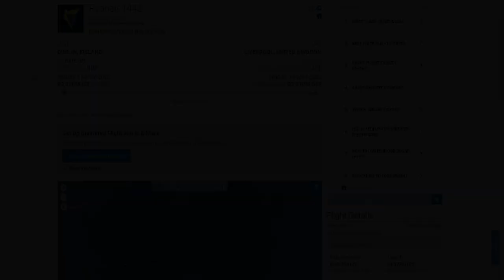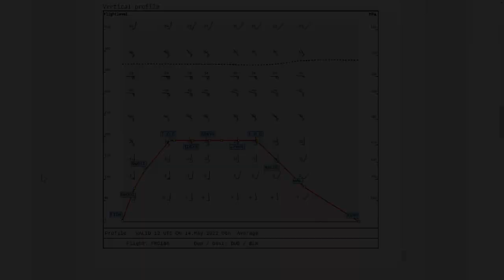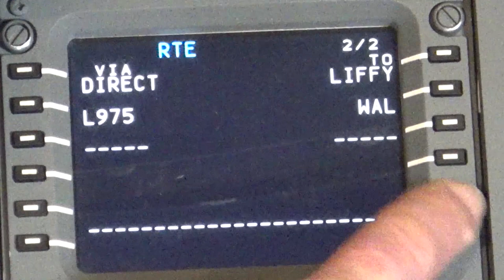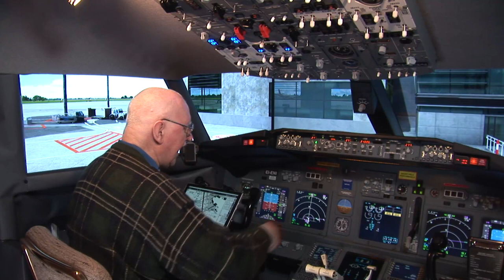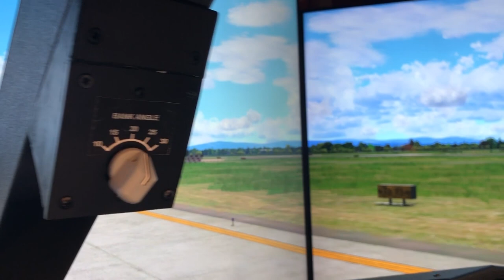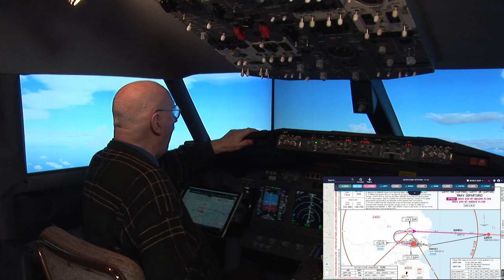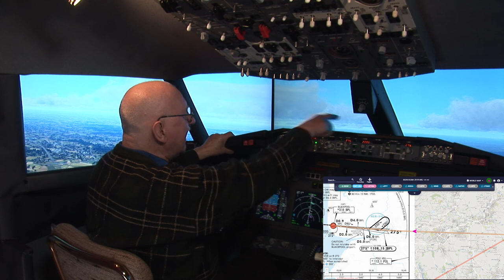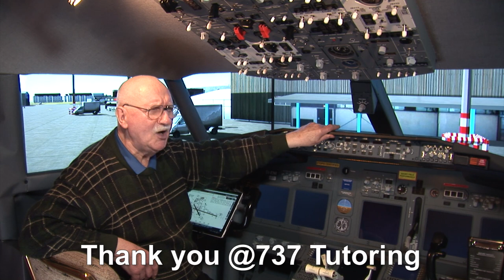Quarantine Freedom Flight EIDW to EGNH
@737 Tutoring writes: "Hello father could you do a flight from Dublin (EIDW) to my home town Blackpool (EGNH)?" And of course I can make the flight. However, since Blackpool Airport went into administration there are no commercial flights there but we can following Ryanair Flight 1442 (FR 1442) as it has all the route elements. Dublin (EIDW) Airport Scenery is made by MK Studios and Blackpool (EGNH) Airport scenery is Freeware and made by Ian Broadbent at IDB Scenery Design. The video is 1 bag of popcorn plus 28 minutes long; 1080p HD and is free to download and use with no attribution necessary.  Enjoy!
ROUTING: EIDW/28 LIFFY6A LIFFY L975 WAL DCT POL EGNH/28
Quick Chapter Points:
00:09:13 Pre-Flight Preparation
00:19:53 Preparing Navigraph Charts
00:24:30 Preparing the Cockpit at Stand 121
00:30:04 Programming the FMC/CDU
00:44:17  Pushback and Engine Start
00:59:27 Cleared for Take-off Runway 28
01:05:59 Time for Supersonic Champagne and Caviar
01:07:21 Descent and Approach
01:16:49 Cleared to Land Runway 28
01:18:06 "I Have Control" (Manual Landing)
01:25:18 Shutdown at Stand 4
NEXT FLIGHT: @Carlos J. writes: "How about Sint Maarten to San Juan in Puerto Rico?"